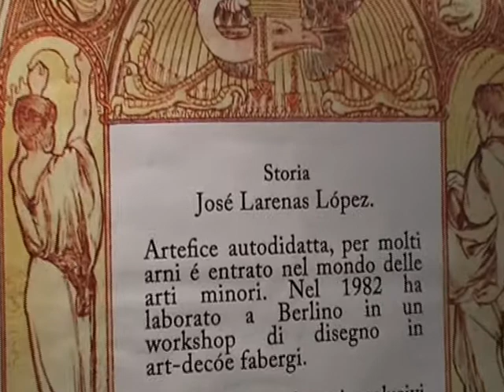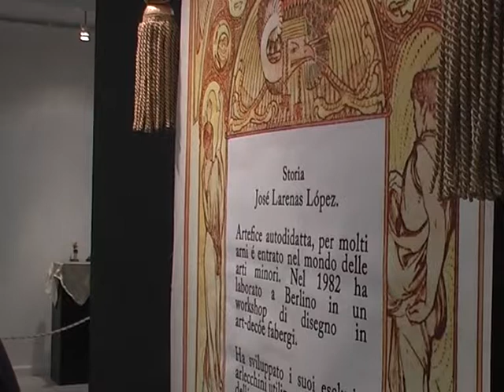LA NATURALEZA EN LAS MANOS DEL HOMBRE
Una vez más, en el E.C.A. de nuestra ciudad de San Rafael se presenta un artista internacional que de tan sólo piedras, de diferentes durezas y clases, hace esculturas inimaginables, gracias a su arte, especie de tallador, escultor y orfebre. Una exposición que merece ser visitada.